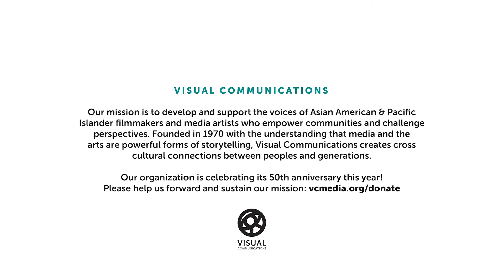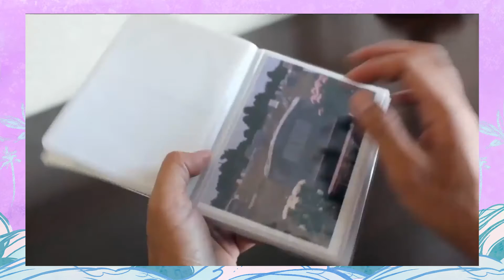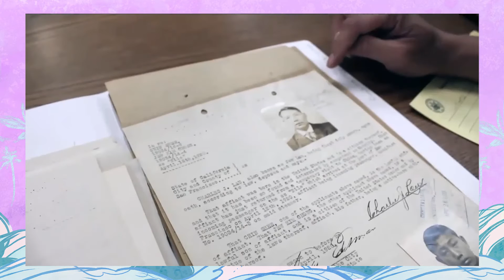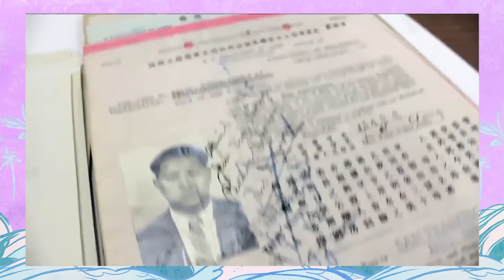C3: FAR EAST DEEP SOUTH - Los Angeles Asian Pacific Film Festival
In this artist conversation during LAAPFF2020, we spoke to the filmmakers behind the film FAR EAST DEEP SOUTH (dir. Larissa Lam), a documentary about a Chinese American family's search for their roots that leads them to Mississippi, where they stumble upon surprising revelations and uncover their racially complex history in America. Featured guests include Larissa Lam, Baldwin Chiu, and Ted Gong. Moderated by Paula Madison. Learn more about this film at fareastdeepsouth.com

The 36th Los Angeles Asian Pacific Film Festival, presented by Visual Communications, ran online from September 24 - October 31, 2020 and features an exciting lineup of productions by Asian American & Pacific Islander artists from across the globe. The largest festival of its kind in Southern California, LAAPFF is also a proud Academy Award®-qualifying film festival for the Short Film Awards. For more information about the Festival, visit festival.vcmedia.org!